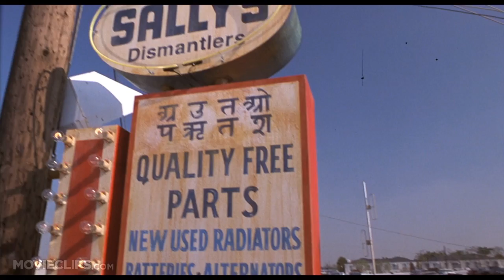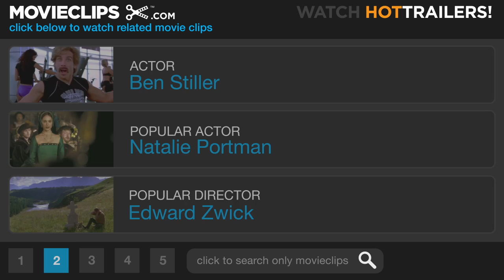Mystery Men (3/10) Movie CLIP - Mr. Furious Holds Back (1999) HD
CLIP DESCRIPTION:
When Mr. Furious's (Ben Stiller) boss Sally (Gayle Vance) gets mad at him for being late to work, he manages to contain his temper and not blow up.

FILM DESCRIPTION:
Can seven not-so-superheroes save a city of the future? Based on the comic book series created by Bob Burden, Mystery Men is set in the teeming metropolis of Champion City, where noble superhero Captain Amazing (Greg Kinnear) keeps the peace and sees that justice is done. When Captain Amazing mysteriously disappears, his archenemy Casanova Frankenstein (Geoffrey Rush) sees his opportunity to seize power and bend the city to his evil will, with his associate Dr. Annabel Leek (Lena Olin) at his side. However, Casanova will not succeed without a fight, as the The Mystery Men leap into action. The Mystery Men are not your ordinary Men of Steel; in fact, they're barely superheroes at all. Mr. Furious (Ben Stiller) has one gift: throwing tantrums. Blue Raja (Hank Azaria) is a deadly hand with spoons and forks (but not knives). Shoveler (William H. Macy) can dig with superior speed and force. The Bowler (Janeane Garafalo) rolls the ball with superhuman precision. Spleen (Paul Reubens) has a gaseous problem that he's turned into a weapon against evildoers. Invisible Boy (Kel Mitchell) is convinced he can become invisible at will, but he hasn't actually done it yet. And The Sphinx (Wes Studi) does have an unusual power: he can cut metal objects with his mind. Aided by addled gadget master Dr. Heller (Tom Waits), the Mystery Men make their move against Casanova and Annabel, who feel just threatened enough to make things personal by kidnapping Mr. Furious' girlfriend Monica (Claire Forlani). Mystery Men marked the feature directorial debut of Kinka Usher, who previously directed such ads as the Taco Bell talking chihuahua and the Dairy Association's "Got Milk?"

CREDITS:
TM & © Universal (1999)
Cast: Ben Stiller, Gayle Vance
Director: Kinka Usher
Producers: Robert Engelman, Steven Gilder, Lloyd Levin, Lawrence Gordon, Mike Richardson
Screenwriters: Bob Burden, Neil Cuthbert